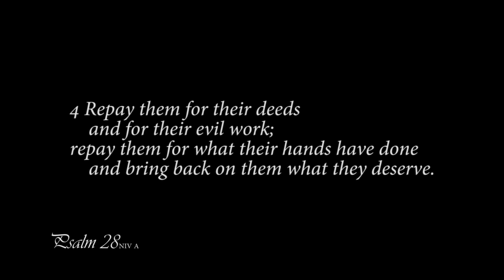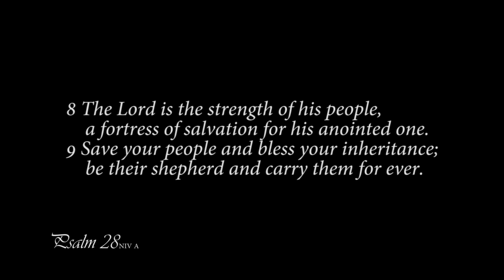A reading of Psalm 28 from the New International Version - Anglicized